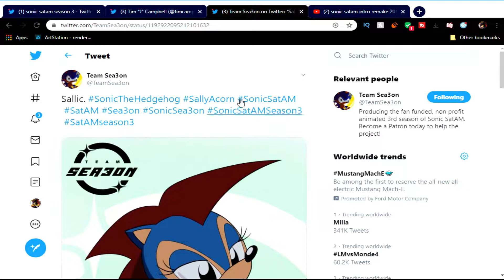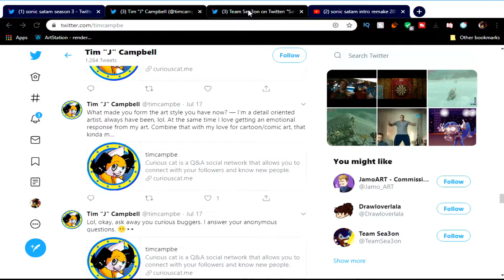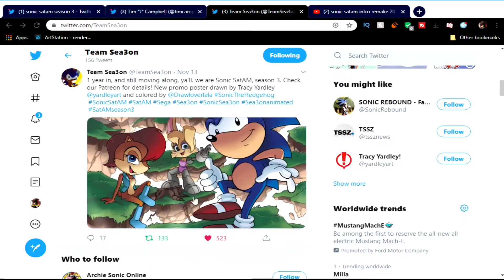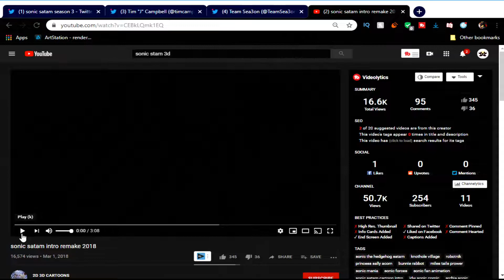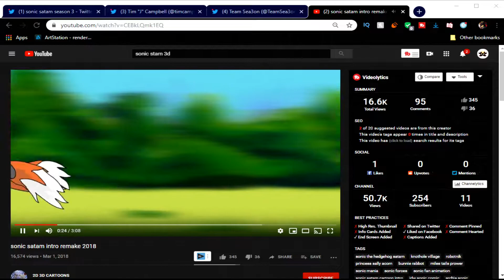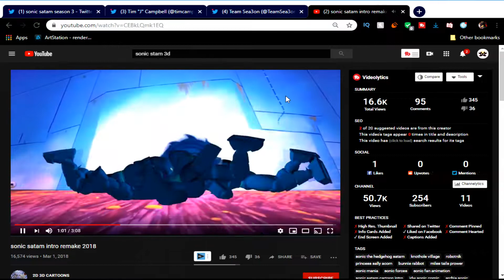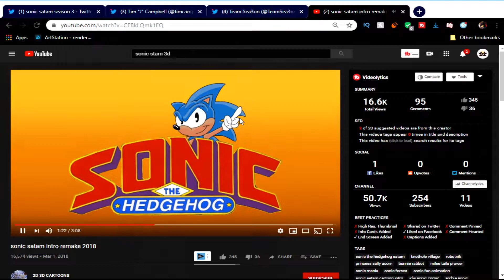Accidentally Creating My Own Sonic Character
Happy accident or fate, a new Sonic character was created

Socials
►Follow Doctor Khaos On Twitter: